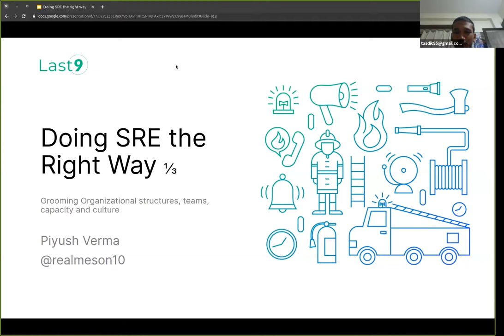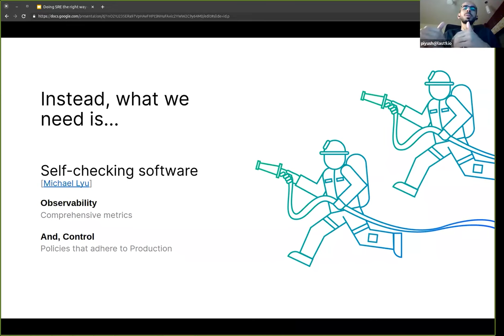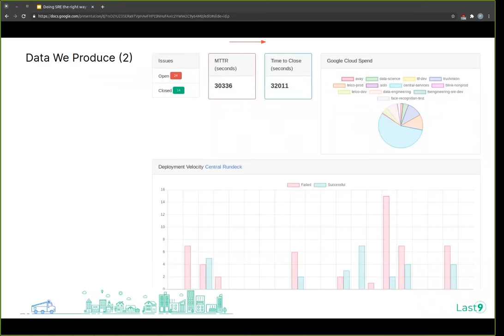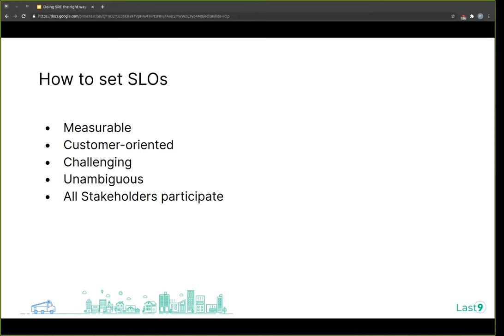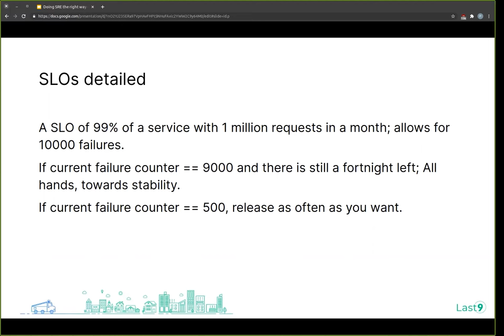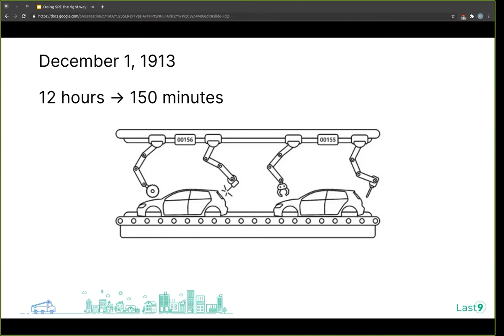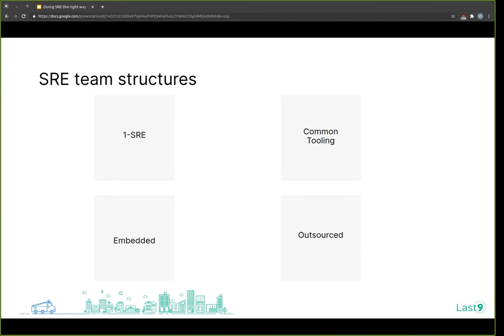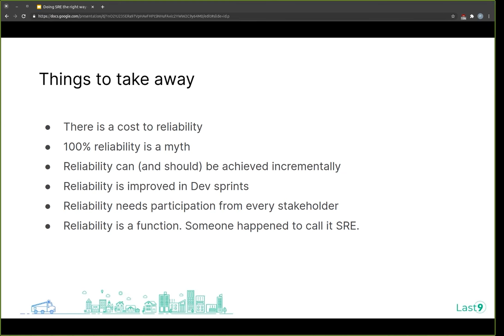Doing Site Reliability Engineering (SRE) the right way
Site Reliability Engineering (SRE) is an expensive proposition for small and large organizations alike. You can mitigate the costs by:

Setting up the right organizational structure for SRE
Hiring for the right team composition
Building the SRE culture
Piyush Verma, co-founder of Last9 Inc shares practical insights and wisdom, from accumulated successful and not-so-successful experiences.

For more sessions such as these, and conversations on infrastructure, DevOps and related topics, join